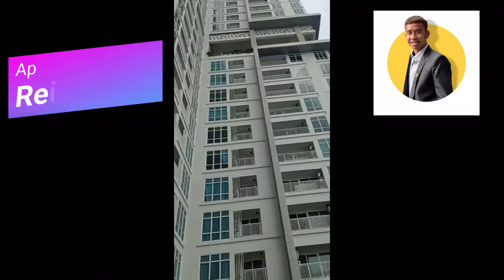Sewa Tahunan Apartemen Reiz Condo Medan Full Furnished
Sewa Tahunan Apartemen Reiz Condo Medan Full Furnished ... SHOW UNIT dan Reservasi hubungi saya via WHATSAPP di 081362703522 atau klik